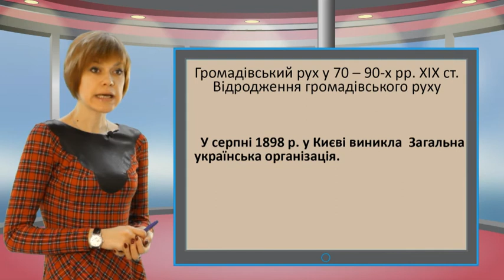History F9 44